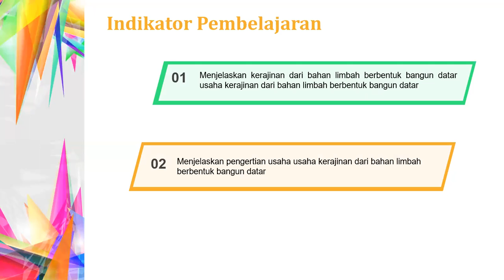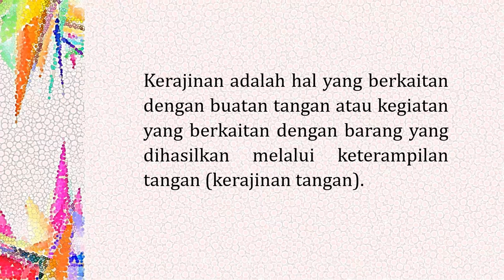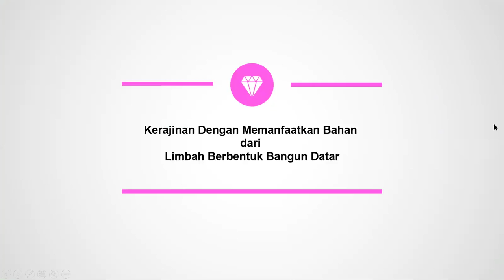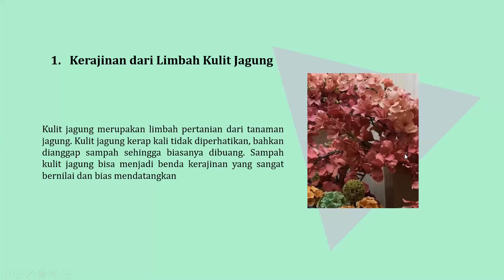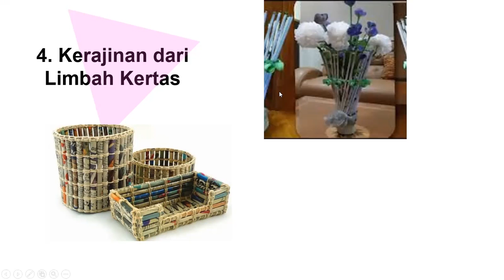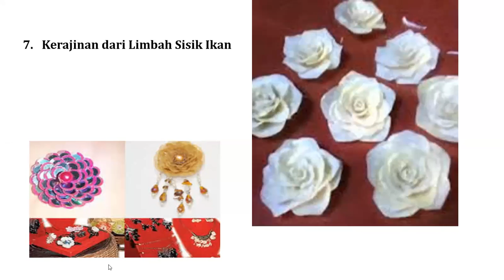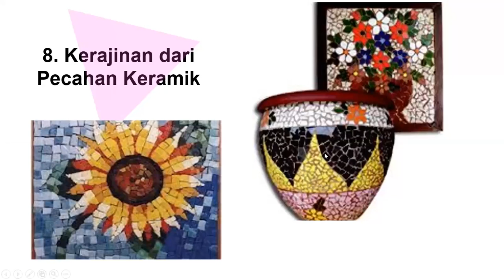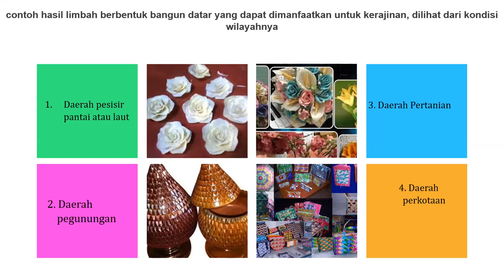PKWU Kelas XI - Kerajinan Dari Bahan Limbah Berbentuk Bangun Datar || Seri Pembelajaran Daring